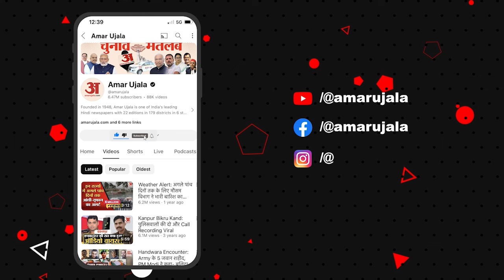Delhi Airport Accident:दिल्ली एयरपोर्ट की छत गिरने पर यात्रियों का दर्द भी सुन लीजिए! IGI Airport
Delhi Airport Accident:दिल्ली एयरपोर्ट की छत गिरने के बाद यात्रियों का दर्द भी सुन लीजिए! IGI Airport